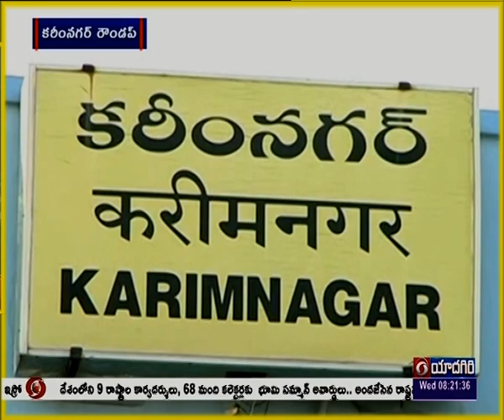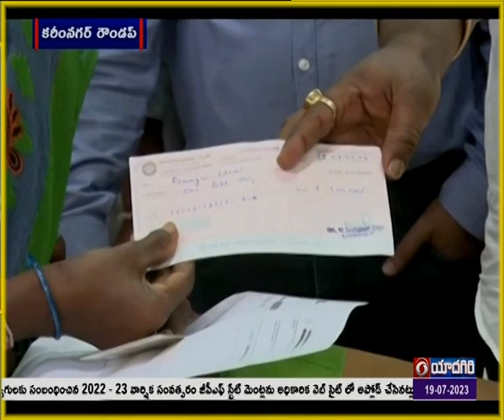Special report | Karimnagar District | 🟥 DD News Telangana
ఉద్యమాల ఖిల్లాగా పేరుగాంచిన కరీంనగర్ జిల్లా అన్ని రంగాల్లో వేగంగా అభివృద్ధి సాధిస్తోంది. ఇప్పటికే కరీంనగర్ లో స్మార్ట్ సిటీ పనులు వేగంగా జరుగుతుండగా జిల్లా వ్యాప్తంగా కేంద్ర రాష్ట్ర సంక్షేమ పథకాలు విజయవంతంగా అమలు జరుగుతున్నాయి. ఇటీవల జిల్లాలో చోటు చేసుకున్న ప్రధాన సంఘటనలు, విశేషాలను మా కరీంనగర్ ప్రతినిధి హనుమాండ్ల సంపత్ కుమార్ అందిస్తారు.